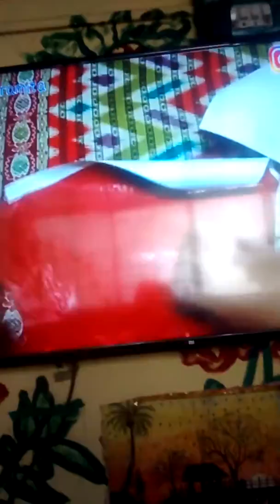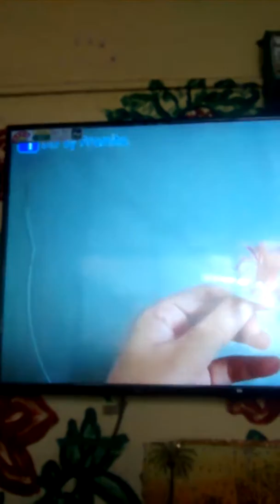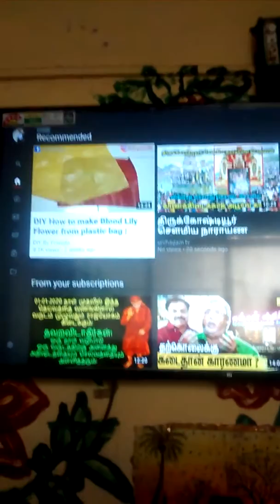Explanation of the world # verbal and non_ verbal communication.by direct experiences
It is very important for all to retains the concept for a long life